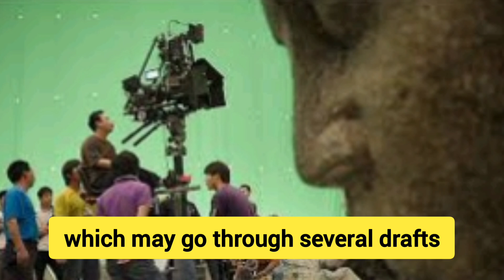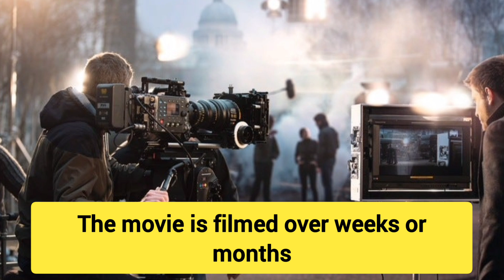How the Hollywood industry works..The Process behind making movie from idea to big screen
How the Hollywood Industry Works: From Idea to Big Screen

The Hollywood film industry is a well-oiled machine involving creativity, commerce, and technology. Here's a breakdown of how a movie goes from concept to release:

1. The Movie-Making Process

a. Development

Idea Generation: Movies start with an idea, a book adaptation, a historical event, or a writer’s original screenplay.

Scriptwriting: Writers develop a screenplay, which may go through several drafts.

Pitching: The concept is pitched to producers or studios, who decide whether to fund it.

b. Pre-Production

Budgeting: A detailed budget is created based on the scale, cast, location, and effects.

Casting: Actors are auditioned or offered roles.

Assembling the Crew: Directors, cinematographers, editors, and designers are hired.

Storyboarding: Visual outlines of each scene are created to guide shooting.

Location Scouting: Locations are chosen, and sets are designed.

c. Production

Shooting: The movie is filmed over weeks or months, depending on its complexity.

Direction: Directors work closely with actors and crews to execute their vision.

Daily Reviews: Footage (dailies) is reviewed to ensure quality.

d. Post-Production

Editing: Raw footage is edited into a cohesive story.

Special Effects (VFX): CGI and other effects are added.

Sound Design: Dialogue, music, and sound effects are layered and mixed.

Final Cut: The director and producers approve the final version.

e. Distribution and Marketing

Distribution Deals: Studios partner with distributors for theater releases and streaming platforms.

Marketing Campaigns: Trailers, posters, social media, and press events promote the movie.

Premieres: A high-profile premiere launches the film.

2. Budgeting a Movie

The budget of a movie can range from a few thousand dollars (independent films) to hundreds of millions (blockbusters). Major cost components include:

Cast Salaries: Big stars can command $20M+ per film.

Crew: Directors, writers, designers, and technicians.

Sets and Locations: Designing or renting locations can be expensive.

Special Effects: CGI-heavy movies like Avengers can cost millions.

Marketing: Often 50% of the production budget, including ads, press tours, and merchandise.

3. Interesting Facts About Movie-Making

Reshoots Are Common: Many films reshoot scenes after test screenings.

Green Screens Everywhere: Visual effects dominate modern filmmaking.

Long Timelines: Big-budget movies can take 3-5 years from idea to release.

Real vs. CGI: Some directors, like Christopher Nolan, prefer practical effects over CGI.

Hidden Easter Eggs: Movies often include hidden details for fans to discover.

Multiple Endings: Filmmakers sometimes shoot alternate endings to test audience reactions.

Massive Teams: Blockbusters can have thousands of people working across various departments.

Global Locations: Movies are often filmed across multiple countries for diverse visuals.

Studio Sets: Many outdoor scenes are created on studio sets to control lighting and weather.

Digital Masterpieces: Post-production, especially VFX, can take as long as filming.

4. How New Movie-Making Processes Are Evolving

Virtual Production: Movies like The Mandalorian use LED walls and real-time rendering to create immersive environments.

AI in Filmmaking: AI assists in script analysis, casting suggestions, and special effects.

Streaming Impact: Movies are increasingly tailored for platforms like Netflix and Amazon.

Sustainability: Studios are adopting green practices to reduce the environmental impact.

Crowdsourcing: Independent films often use crowdfunding to raise budgets.

Summary

The Hollywood industry is a complex network of creative minds, business strategists, and cutting-edge technology. From script to screen, every movie is a collaborative effort involving hundreds or even thousands of people. With evolving technology like AI and virtual production, the future of filmmaking promises to be even more dynamic.

Question for the Audience:
If you were to create a movie, would you focus on a high-budget blockbuster with special effects or a low-budget, character-driven story? Why?